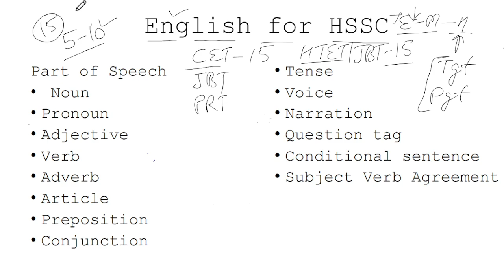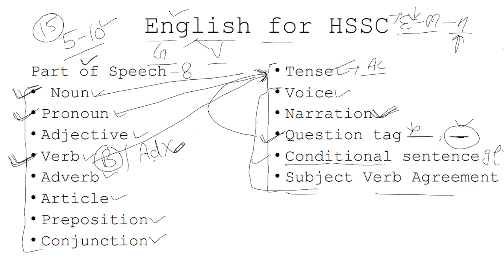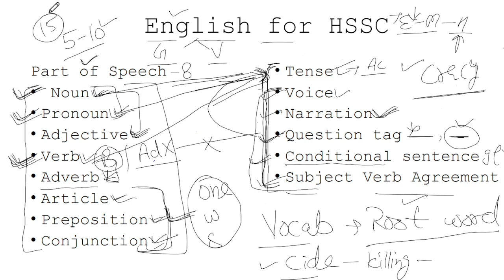HSSC CET JBT HTET ENGLISH KAISE PREPARE KARE. How to prepare english for hssc jbt Htet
HSSC CET JBT HTET ENGLISH KAISE PREPARE KARE. How to prepare english for hssc jbt Htet cet english
tgt english cut off 2023
tgt english cut off
tgt english literature classes
tgt english syllabus 2024
prt english
prt english demo class
prt english interview questions
prt english grammar
prt english analysis
prt english
prt english syllabus
prt english teacher interview questions
prt english marathon class
prt english teacher interview
prt english interview
jbt english
jbt english grammar
jbt english question paper
jbt english
jbt english question paper 2023
jbt english 1st year
jbt english syllabus
jbt english question paper 2024
jbt english paper
jbt english classes
jbt english entrance preparation
hssc english mcq
sSc english mcq
ssc english mcq 2023
ssc english mcq questions
english hssc mcqs
hssc 1 english mcqs 2024
hssc 2 english mcq 2024
hssc 2 english mcqs
english hssc 1 mcqs 2024 fbise
hssc 1 english paper mcqs 2023
hssc 1 english paper mcqs 2024
cet english
cet english preparation 2024
cet english grammar
cet english
cet english grammar utkash classes
ncert english class
cuet english syllabus
tet english grammar
cet english question paper
cuet english syllabus 2024
tet english paper 2
hssc english
hssc english class
hssc english grammar previous year
question paper
hssc english marathon class
hssc english
hssc english previous year question
hssc english pyq
hssc english syllabus
hssc english previous year question paper
hssc english grammar